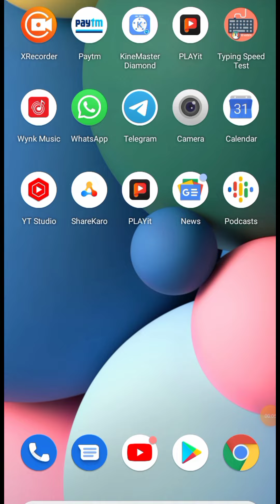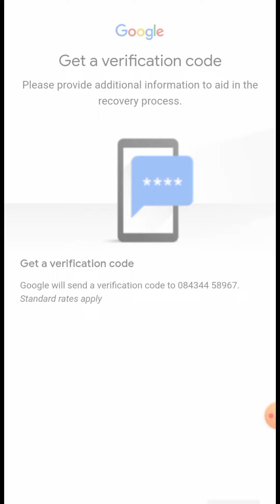purana gmail account kaise khole password bhul gaye new video 2022 1k subscribe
purana gmail account kaise khole password bhul gaye new video 2022 my technical new channel describe my new phoneggh.
m n

n
n.n
m.n.mn. my new phone number is the iig be b iiyju
n v h h m
nnn my new phone number hyby v
n
bn.
  bbb b
n.n
mn
j
n
m
j
mn
j.h
nnn
j
hf. g y u.
u.b k
j
j